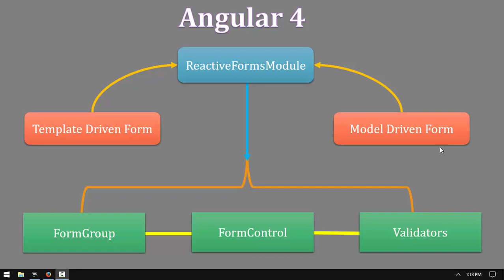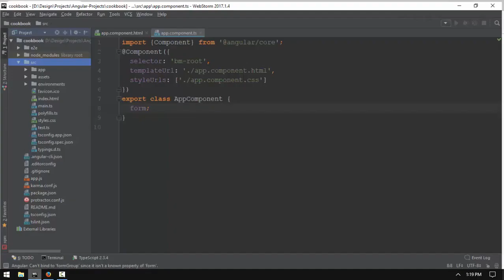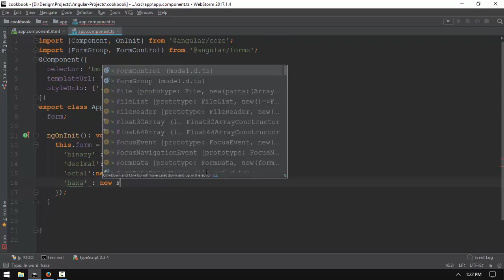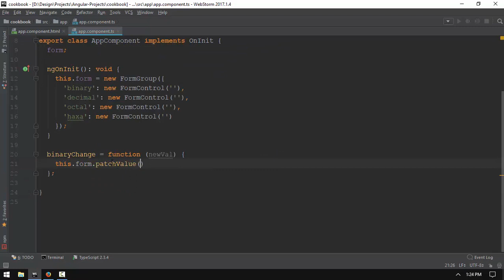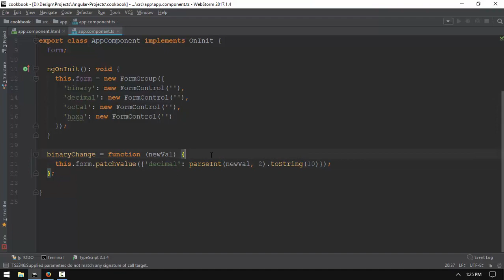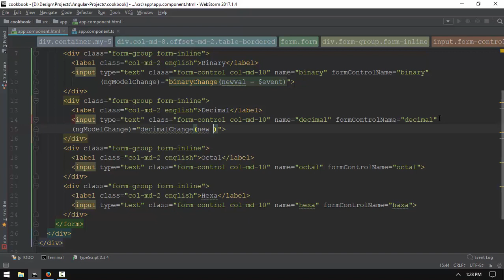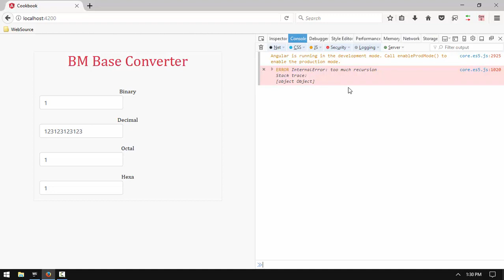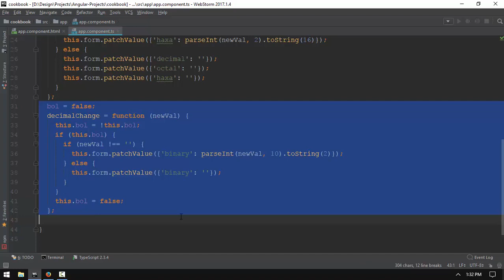046 Base Converter 2 UI